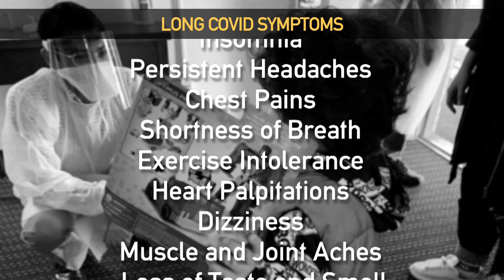Trying To Understand Long COVID In Kids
16-year-old Ella Horvath was a healthy teen full of energy. But a month after a family trip last year, she started feeling tired all the time. And then got dizzy spells.

An antibody test showed, she'd had COVID. Horvath had never shown COVID symptoms, and no one in her family had been sick. Ella's mother Mary Ann Cappiello contacted Boston Children's Hospital Pediatric Post-COVID Clinic to describe her daughter's symptoms and said she "cried with relief" when they told her to come in because she was so happy to find doctors who might be able to help her daughter.

Her doctor, pediatric infectious disease specialist Alicia Johnston, says she sees a wide range of symptoms in her patients — everything from brain fog, insomnia and headaches to heart palpitations, muscle aches and chest pain. She's seen some patients like Ella for over a year.

While there's no agreed definition of what long COVID is, and the list of symptoms is long, doctors say symptoms are often seen in pairs. Johnston also says there's no way yet to predict which children are at risk for long COVID so the risks of COVID to children shouldn't be dismissed. “The severity of your initial COVID symptoms does not predict whether or not you will be the person to go on to develop long COVID. We don't have a good understanding at all about the risk factors for long covid in children and adolescents,” Johnston said.

There are clinics like Boston Children's springing up around the country and researchers are scrambling to understand the problem both in adults and children. Congress has set aside over a billion dollars for multi-year research into the problem and NIH director Dr. Francis Collins recently called the problem "daunting" — given it likely affects millions. Dr. Adrienne Randolph, also at Boston Children's Hospital, is leading a nationwide research study into the severe effects of COVID on children. She warns that since little is understood about the problem, prevention is the only option for now. That means adults and children using masks, and COVID vaccines for all — including children for whatever ages they're approved.